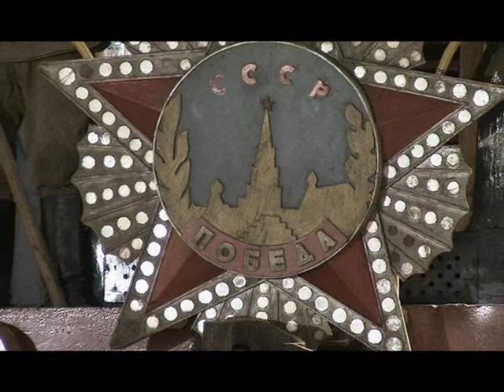ნეტავი იქ თეატრი არის?! - will there be a theatre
სიმღერა ფილმიდან "ნეტავი იქ თეატრი არის?!"
 კომპოზიტორი: მიშა მდინარაძე
soundtrack from original movie "will there be a theatre up"
Composer: mikheil mdinaradze